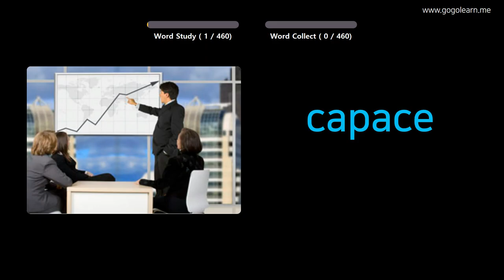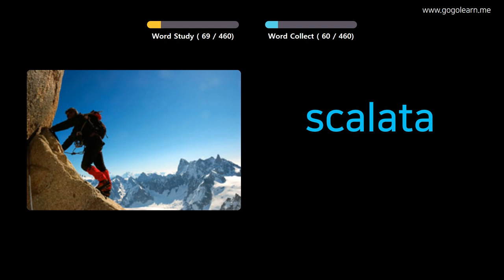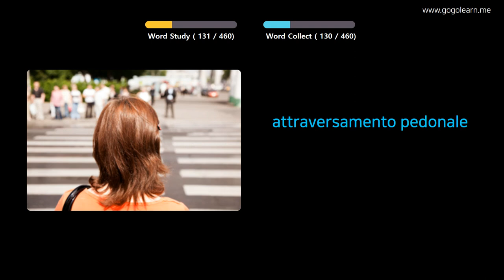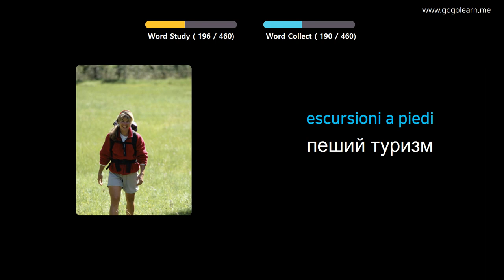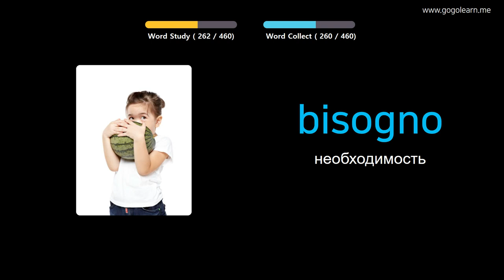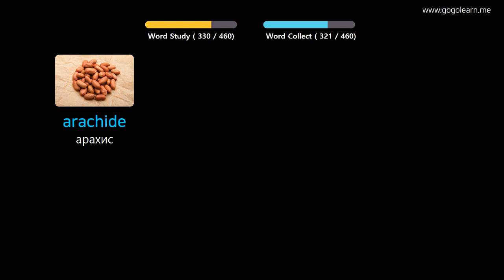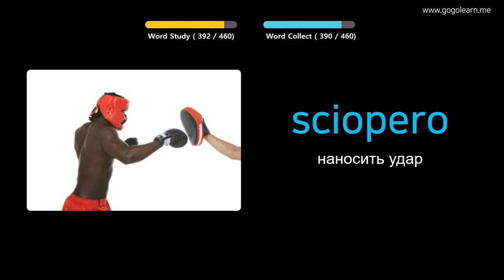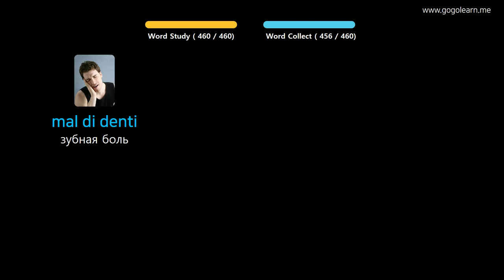Выучить итальянский через картинки |итальянский словарь Начальная школа | Golearn